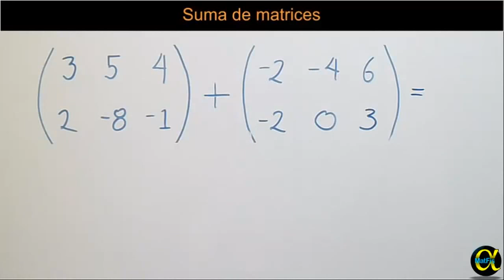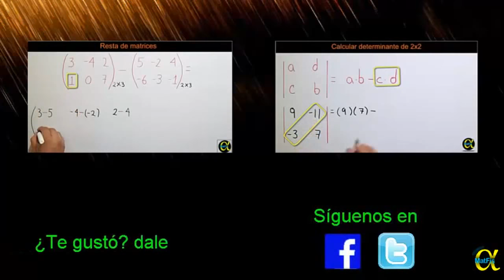Suma de matrices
✔ Apóyanos con una donación y obtén recompensas exclusivas Más de este tema en nuestro sitio web